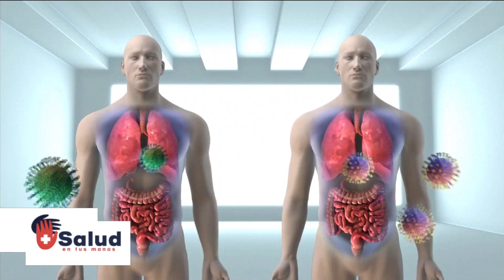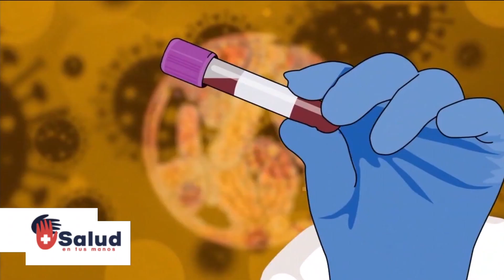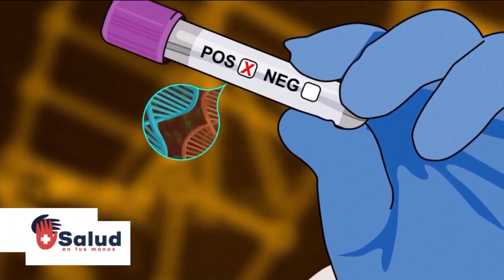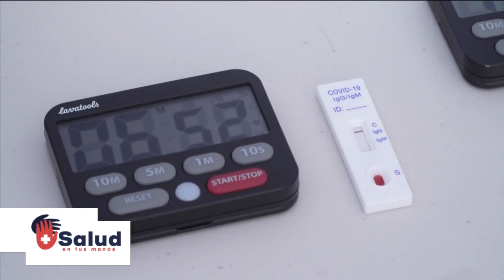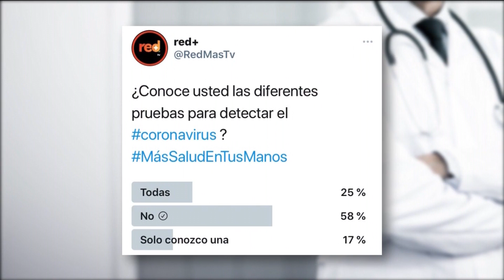+Salud en Tus Manos | Pruebas para detectar el covid-19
PESAR DE UN AÑO DE PANDEMIA AÚN SON VARIAS LAS DUDAS QUE SE TIENEN FRENTE A CÓMO ACTUAR SI SE TIENEN SÍNTOMAS, CUÁLES SON LAS OPCIONES PARA DETECTAR SI TENEMOS EL VIRUS. POR ESO EN ESTE CAPÍTULO QUEREMOS HABLAR DE LAS PRUEBAS PARA EL COVID, ¿CÓMO FUNCIONAN? Y ¿CUÁLES SON LAS MÁS RECOMENDABLES?